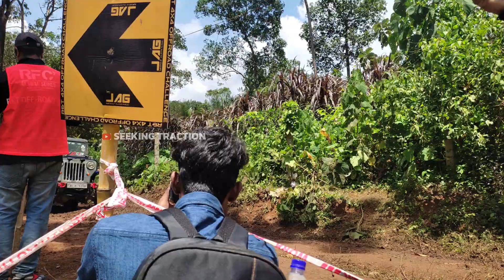MAHINDRA JEEP 4X4 OFFROAD | R&T 4*4 OFFROAD CHALLENGE | KOTTAYAM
Seeking Traction YouTube channels  typically focused on showcasing off-road vehicles and adventures. channels may feature videos of different types of off-road vehicles, such as trucks, Jeeps, and ATVs, and may showcase these vehicles in action on various types of terrain, such as rocky trails, muddy paths, or sandy dunes.

In addition to showing off vehicles and terrain, Seeking Traction YouTube channel often provide tips and advice for off-road enthusiasts, such as how to properly prepare a vehicle for off-road adventures, how to handle different types of terrain, and what gear is necessary for off-roading.

Seeking Traction Youtube channels can be a great resource for those who are passionate about off-roading or who are interested in learning more about this exciting activity. By watching videos and learning from experienced off-roaders, viewers can gain valuable insights and knowledge that can help them have safe and enjoyable off-road experiences.

To be a part of this family just click here.to know more about us

 കൂടുതൽ വിഡിയോസിനായി ചാനൽ സബ്സ്ക്രൈബ് ചെയ്യുക ...

Exciting performance